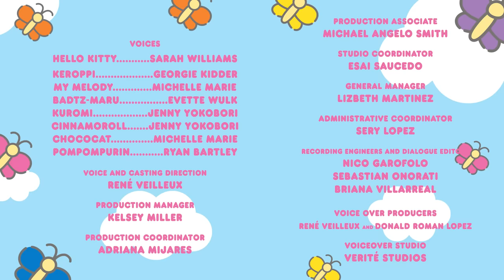Dynamic Derby | Hello Kitty and Friends Supercute Adventures S2 EP 15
It's race day! Hello Kitty and friends gear up for the soapbox derby race as they craft their own cars. Everyone is excited to show off their colorful cars, but Chococat is more concerned with speed and performance. Can fun overpower performance and win the race? Watch as Hello Kitty, My Melody, Kuromi, Cinnamoroll, Keroppi, Badtz-maru, Pompompurin and Chococat race together and ultimately win together.